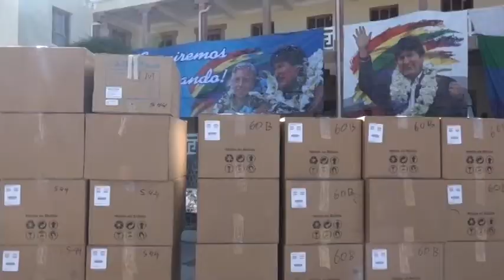Vicepresidente entrega 800 computadoras Kuaa a estudiantes del municipio de Achacachi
El Vicepresidente Álvaro García Linera entregó este miércoles 800 computadoras portátiles Classmate Kuaa ensambladas por la empresa estatal Quipus a estudiantes de quinto de secundaria del municipio de Achacachi, del departamento de La Paz.

“Estamos acá para hacer entrega de estas computadoras Kuaa, con dinero del Gobierno y de la Alcaldía, ya hemos dotado a sexto de secundaria en toda Bolivia. Ahora estamos entregando a quinto de secundaria”, manifestó el Vicepresidente.

El acto de entrega se realizó en el cantón de Warisata, perteneciente al municipio de Achacachi, lugar que la autoridad calificó como la cuna de la educación indígena originaria, debido a que sus fundadores, Avelino Siñani y Elizardo Pérez, edificaron un centro de formación del pueblo indígena aymara con la sabiduría ancestral.

Asimismo, recordó que hace 15 años en Warisata se defendió el gas con una insurrección que terminó con la renuncia y huida del expresidente Gonzalo Sánchez de Lozada y que posibilitó la nacionalización de los hidrocarburos, impulsada por el Presidente Evo Morales.